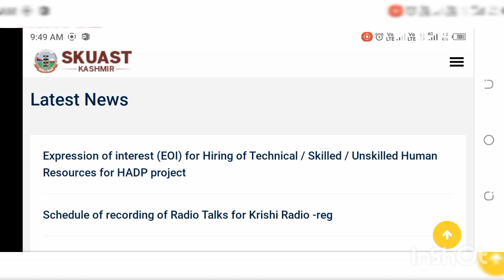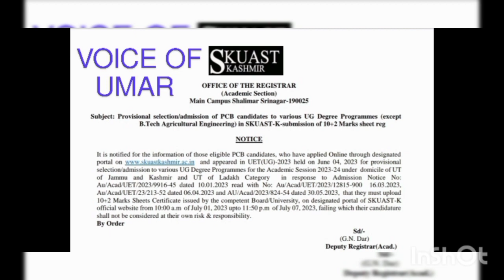SKUAST KASHMIR OFFICIAL NOTIFICATION RELEASED || COUNSELLING RELATED UPDATE